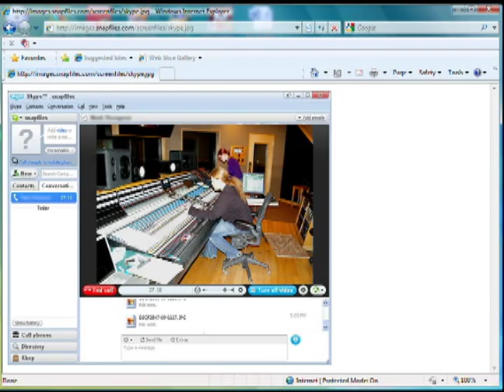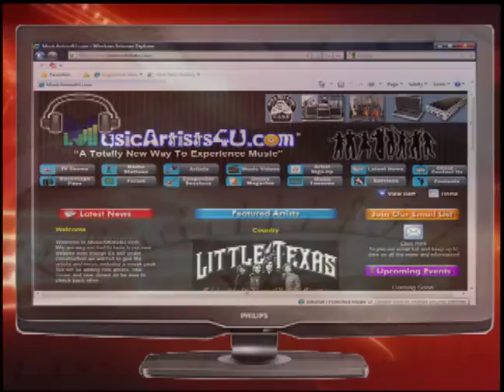TV Show - Bryan Lewis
MusicArtists4U.com TV Show featuring Country Music Singer/Songwriter Bryan Lewis.